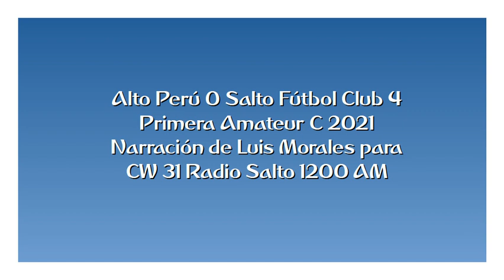Alto Perú 0 Salto FC 4 - Primera Amateur C 2021 (por Luis Morales)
Los goles del partido, narrados por Luis Morales y comentados por Martín Cardoner para Radio Salto.